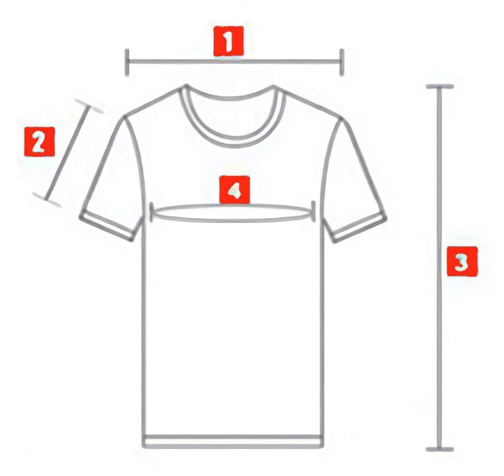39% DISCOUNT @ Diego Armando Maradona - T-SHIRT " DIEGO ARMANDO MARADONA " BIANCO THE ...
T-SHIRT " DIEGO ARMANDO MARADONA " BIANCO THE HAPPINESS IS HAVE MY T-SHIRT NEW Football Cool Casual pride t shirt men Unisex diego armando maradona jr